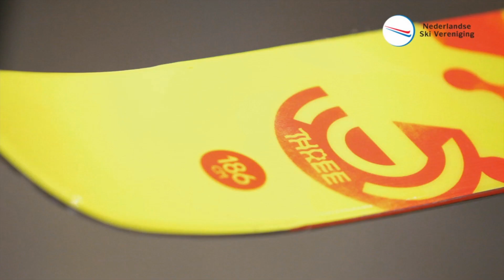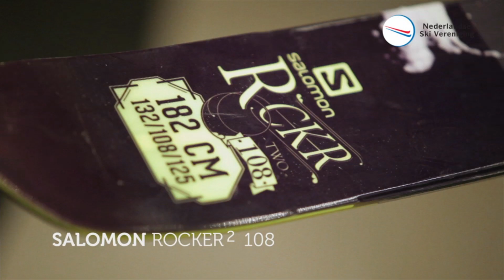Nationale Skitest Top 3: Poederbakken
Bekijk hier de drie favorieten uit de categorie poederbakken van de nationale skitest 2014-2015. Voor meer details over deze en andere ski's ga je naar: